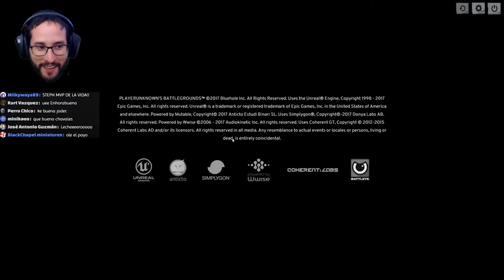🎮 Stefan y Angel ganan una partida que estaba perdida! INCREÍBLE final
Vamos a saco!

🎮🎮🎮🎮🎮🎮 + INFO 🎮🎮🎮🎮🎮🎮

¿Necesitas una camiseta to wuapa?

A toda leche
@Lechero Fett

🔈-Servidor de TS para Lokopizzas - Gracias a Doge :)
atodaleche.pfservers.es

🔫 Servidor de CS para Lokopizzas - Gracias a Doge :)
csgolechero.pfservers.es

Y por último si te aburres y me puedes echar una mano... deja un mensaje en el vídeo diciendo como has encontrado el canal, o si tienes alguna sugerencia para ayudarnos a subir en suscriptores, o nuevos vídeos que te apetecen o lo que sea... aquí te dejo el mail para que me lo petes con tus cosas ;) Siempre se agradecen, de verdad.